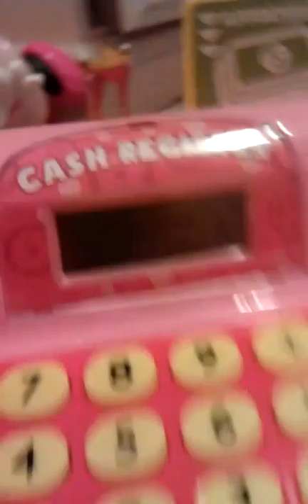Ariel and Shopkins episode 1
A knew series is staring with Ariel and shopkins